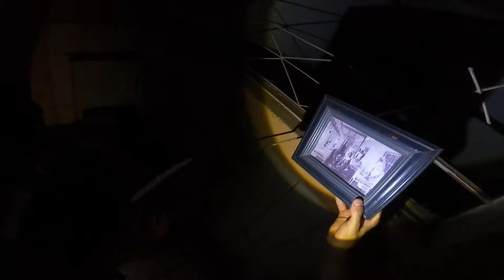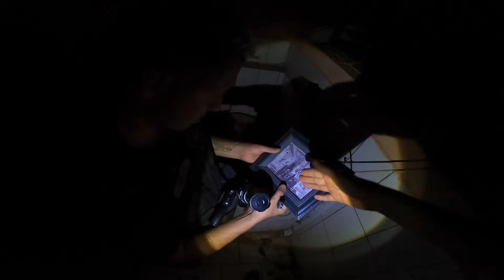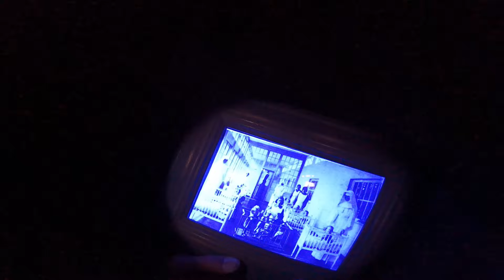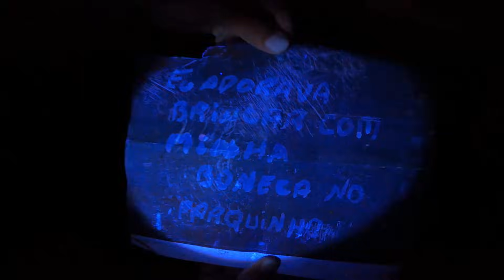A PIOR APARIÇÃO JA VISTA DA CUIDADORA!! * Orfanato abandonado *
Todos os dias as 18:30

R: Usamos Airguns e Armas de pressão com chumbo calibre 4.5, levamos para nossa segurança se por acaso a gente trombar com alguem que queira nos fazer mal e tbm para usar contra animais selvagens que possam nos atacar! Em algumas armas a gente usa bala de Sal que serve tbm pra repelir espiritos!

R: Somos um grupo de amigos que caçamos fenomenos paranormais, nós entramos em casas abandonadas, lugares com histórias macabras e locais com lendas reais. Mantendo sempre o respeito a qualquer religião e crença!! Nosso intuito não vandalizar nem brincar com as coisas e sim trazer um video de terror para quem curte esse mundo sobrenatural!!

★ EQUIPE C.S ★

★Rafael(Gordin)

★Nathan

★Genilson (Thor)

★Ryan

Terror/Suspense/Ação
2021